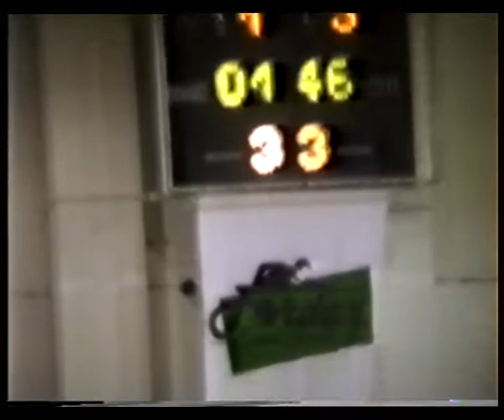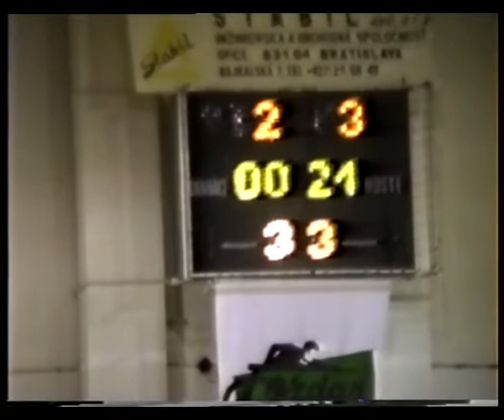ARCHIVE 1993 1 Ekonom vs xxx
Ekonom Bratislava vs xxx 3-2
futbol sala, hall Mladost, Bratislava, 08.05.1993